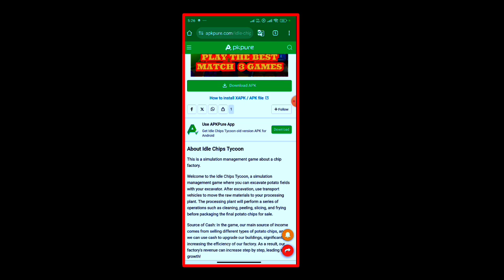Idle Chips Tycoon Real Or Fake - Idle Chips Tycoon Cash Out - Idle Chips Tycoon game review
◈◈◈◈◈◈◈◈◈ { Links } ◈◈◈◈◈◈◈◈◈

Another.

Your Questions About This, And Cover Topic,